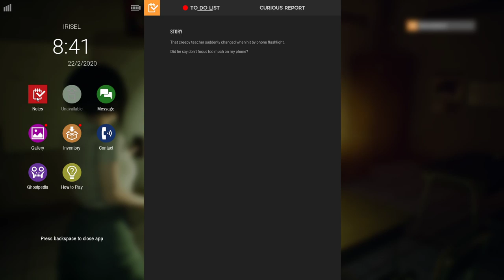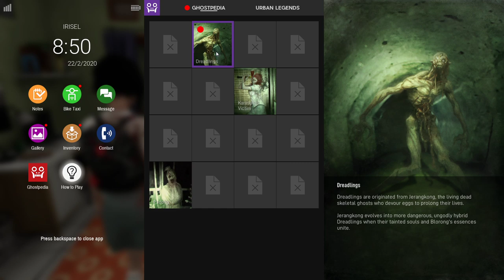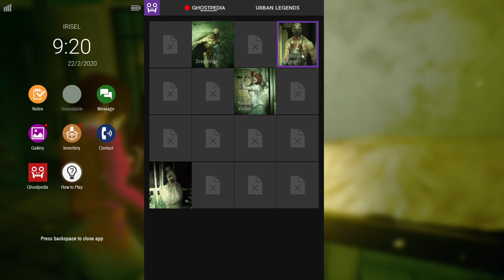DreadOut 2 (3)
A seal was broken, the great serpent Blorong has awakened. Witness Linda's journey looking for answers, redemption, and acceptance toward her role in stopping mankind's greatest threats. Dive deeper into a third-person horror adventure within DreadOut realm. Survive the Dread once more.